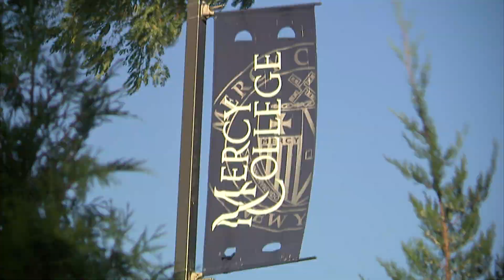Student Success: The PACT Program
Your PACT mentor is your go-to person -- for choosing classes, navigating financial aid, career prep, learning about college life -- all your issues, all four years.  Find out why our students love this groundbreaking program!